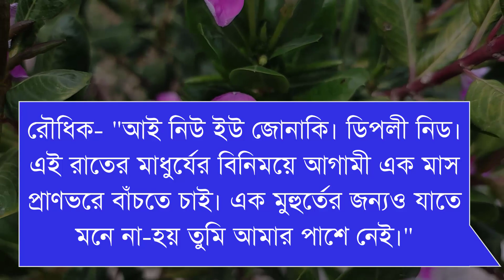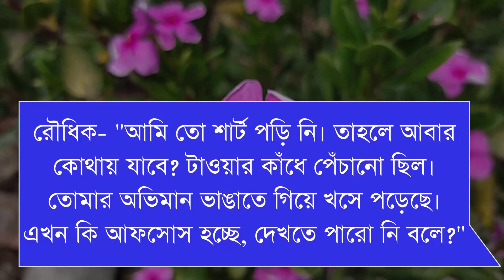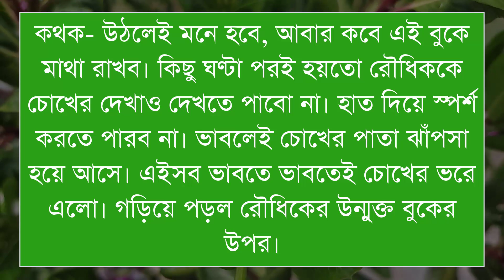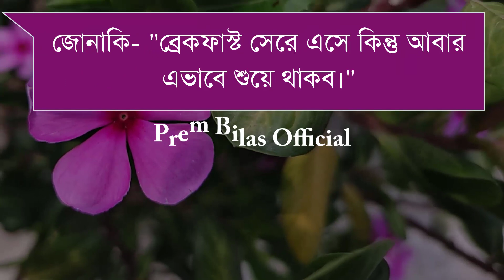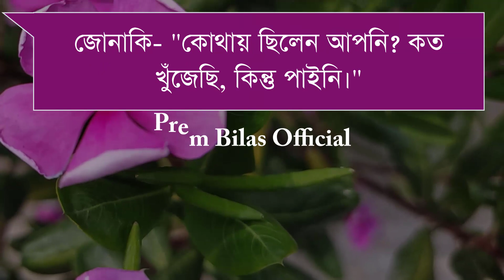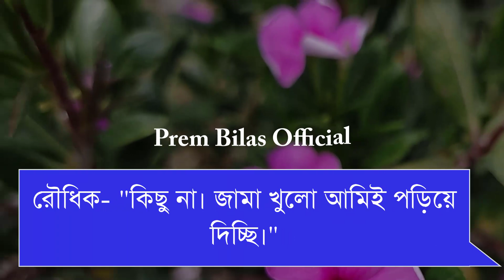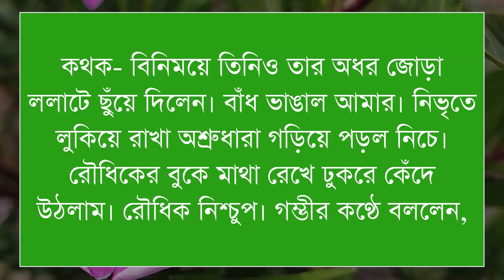অসহায় মেয়ে যখন চুক্তির বউ | কষ্টের একটি গল্প | Part-23 | Ft: Ashik & Prinka | Prem Bilas Official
✔• Voice Artist : Ashik-Prinka-Menhaj + 30
✔• Thumbnail Edit : MD Nosib
✔• Video Edit :MD Nosib